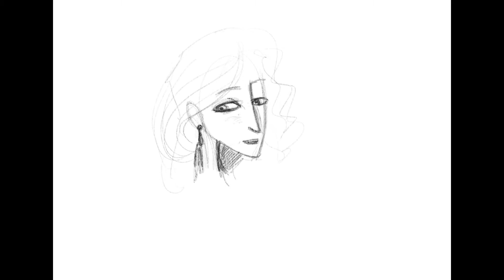Taller de Coqui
Vídeo realización de ilustración promocional para la tienda de joyas y complementos El Taller de Coqui.